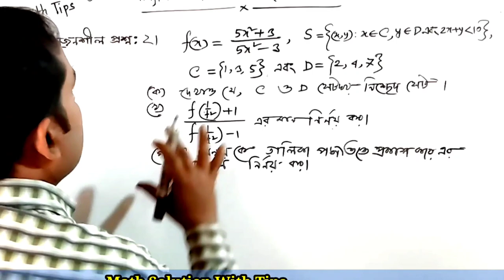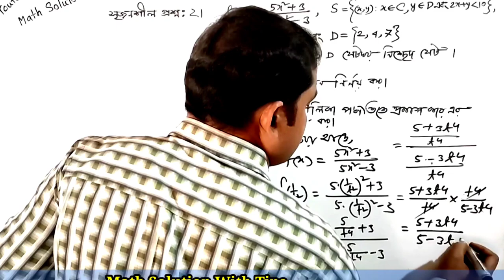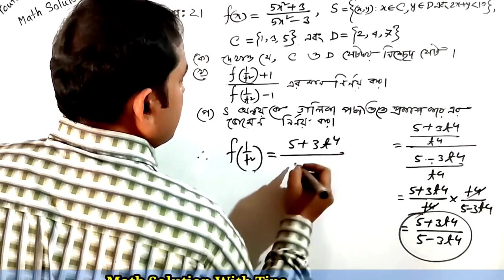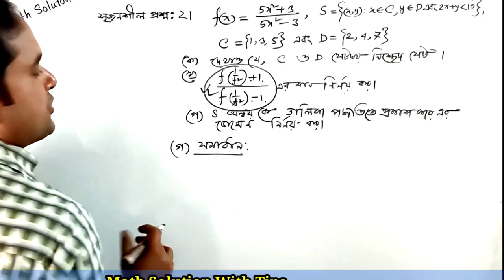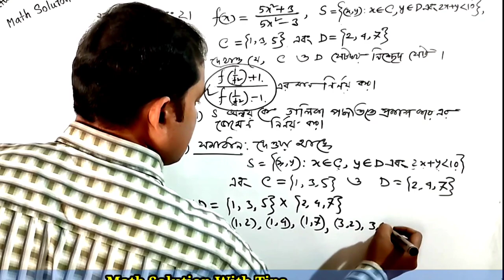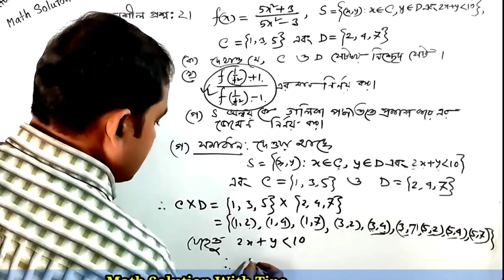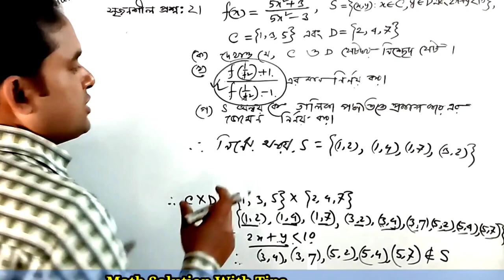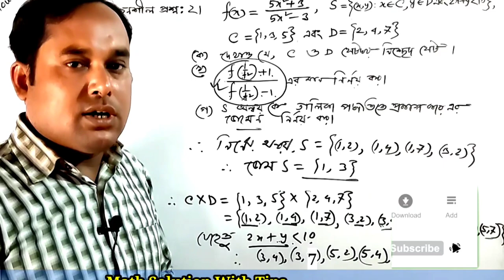এসএসসি পরীক্ষায় যে প্রশ্নটি বার বার আসে | এসএসসি পরীক্ষা ২০২৪ | গণিত | অধ্যায় ২ | সেট ও ফাংশন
এসএসসি পরীক্ষায় যে প্রশ্নটি বার বার আসে | এসএসসি পরীক্ষা ২০২৪ | গণিত | অধ্যায় ২ | সেট ও ফাংশন | অনুশীলনীঃ ২.১ ও ২.২ | অনুশীলনীঃ ২.১ ও ২.২ | এসএসসি পরীক্ষা ২০২৪ | গণিত | সেট ও ফাংশন | পরীক্ষায় বার বার আসা একটি প্রশ্ন | অনুশীলনীঃ ২.১ ও ২.২ | অধ্যায় ২ | SSC Exam 2024 | Math Question solution | Set & Function
| এসএসসি পরীক্ষা ২০২৪ | গণিত সৃজনশীল  প্রশ্নের সমাধান | সেট ও ফাংশন |
SSC Exam 2024 Math Question solution Question set & function | Chapter 2 |